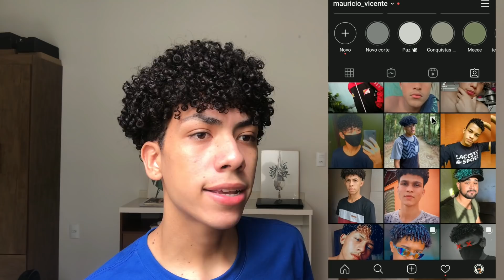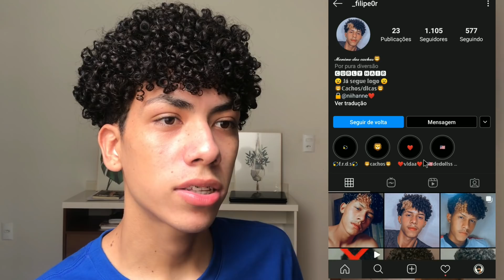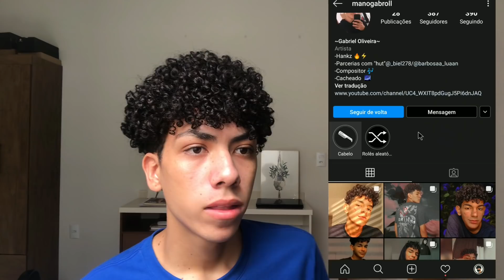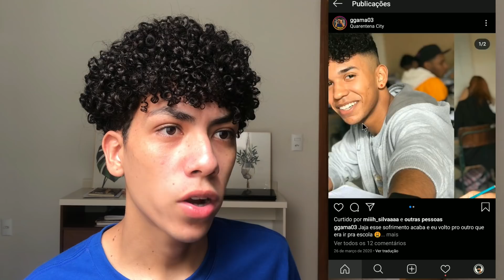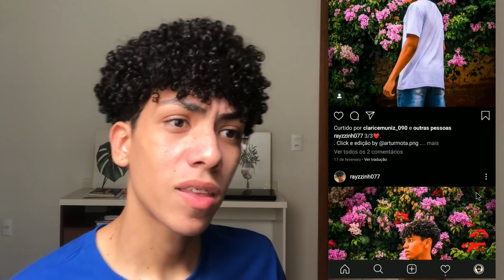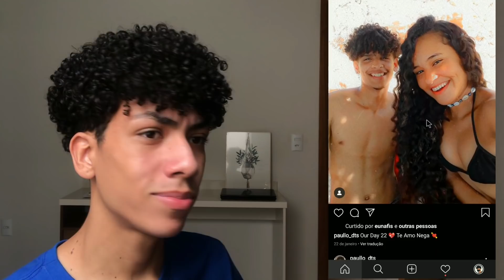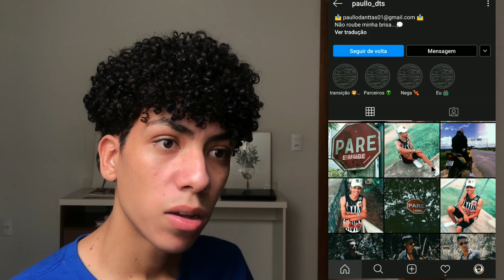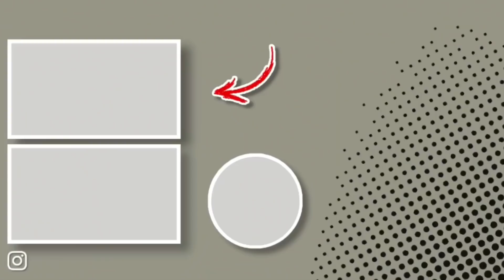REAGINDO AO CABELO DOS INSCRITOS #7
Nesse vídeo comento sobre o cabelo dos inscritos, procurando inspirações de cabelo cacheado masculino? Da uma conferida no vídeo.

MÚSICAS